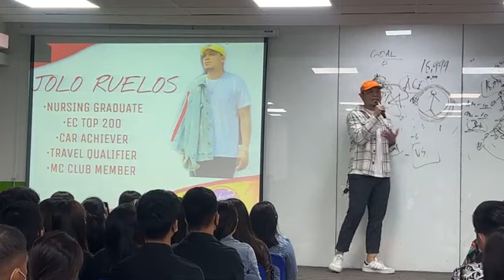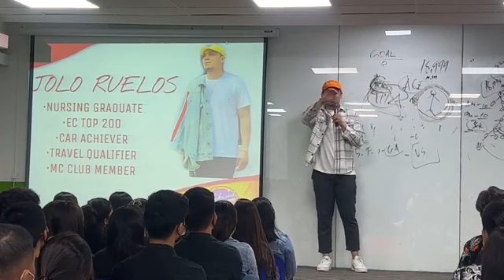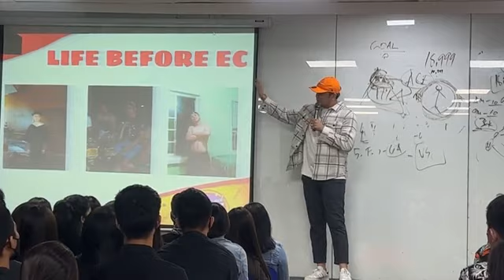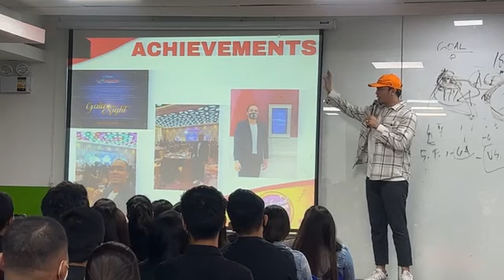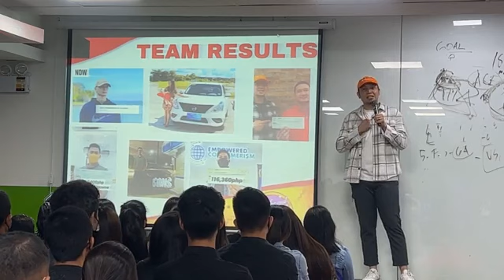JOLO RUELOS FIRST CLASS INTERNATIONAL